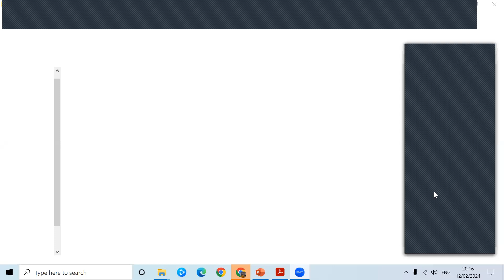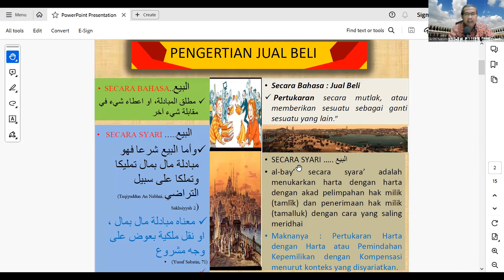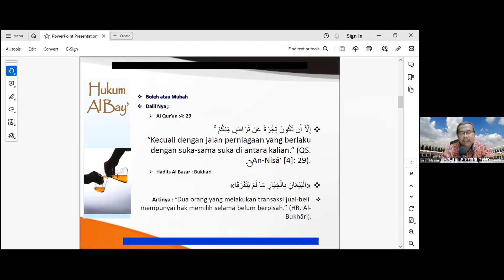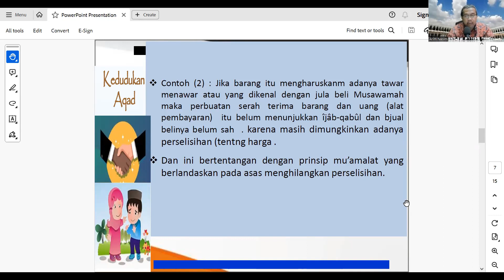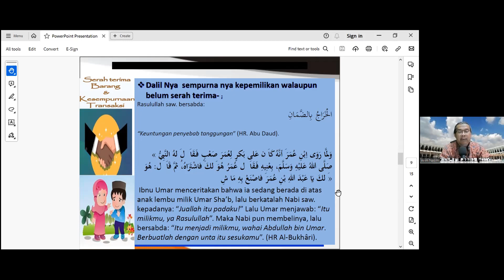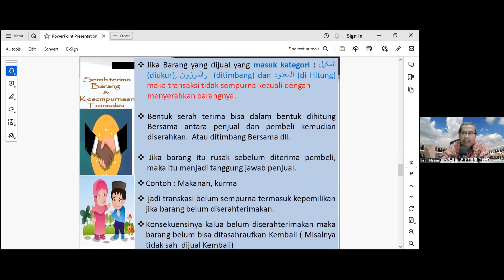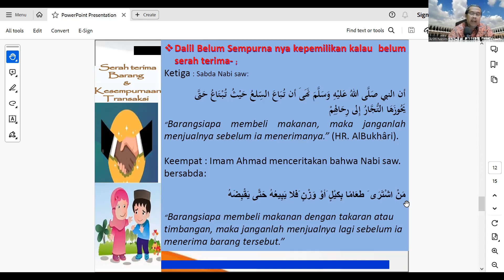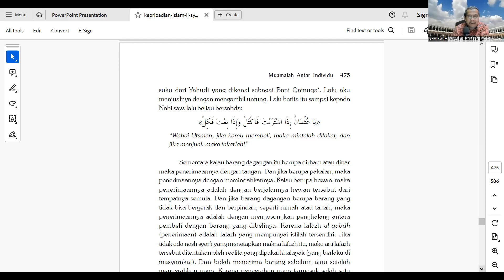Hukum Seputar Jual Beli (Al Bay'): Ust. Arim Nasim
Kajian Tematik Kitab As-Syakhashiyah al Islamiyah Juz 2 - Ed. 2

Al bay' secara bahasa adalah pertukaran secara mutlak. Al bay' juga merupakan kebalikan dari as-syira' (membeli). Tetapi terkadang al bay' diartikan pula sebagai membeli, seperti halnya asy-syira' diartikan dengan menjual (al bay'). Misalnya perkataan ba'ahu minhu artinya isytarahu (membeli darinya). Juga perkataan syarawhu lahum artinya ba'ahu (menjualnya).
Al bay' secara syara' adalah menukaran harta dengan harta dengan akad pelimpahan hak milik (tamlik) dan penerimaan hak milik (tamalluk) dengan cara saling meridhoi dan hukum jualbeli adalah boleh berdasarkan Al Qur'an dan Sunnah.
Itu artinya, bagi orang yang melakukan transaksi harta wajib mengetahui hukum tentang transaksi yang akan dilaksanakannya. Jika tidak, benar atau salah pun transaksinya ia tetap akan terhitung berdosa secara syar'i karena melakukan transaksi tanpa dasar ilmu.